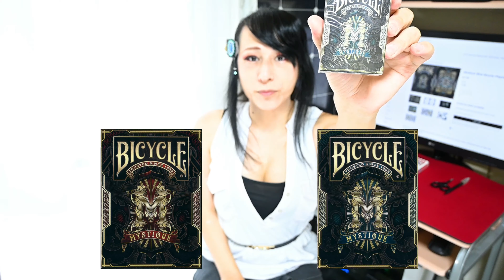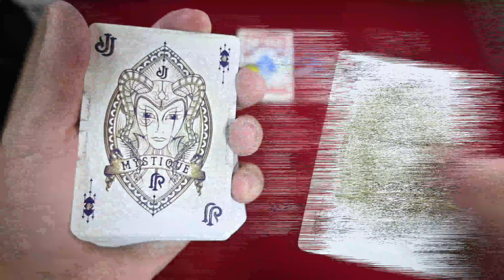カード開封動画vol 164バイスクルミスティークBLUE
BLUEの方も２５００個限定生産(´・ω・)

神秘性と高級感がコンセプトのバイスクルデックです(*'ω'*)

販売が「ギャンブラーズウェアハウス」

デザインがアーティスト「シェイプシフターズ」です"(-""-)"

BLUEはフェイス面中央のデザイン模様がモノクロの為ファンで開いても目立たないみたいです"(-""-)"

BLUEの方は通常価格でまだ販売してるみたい

動画内BGM